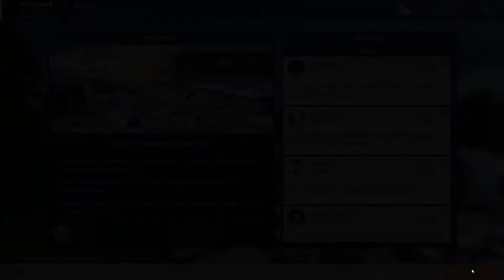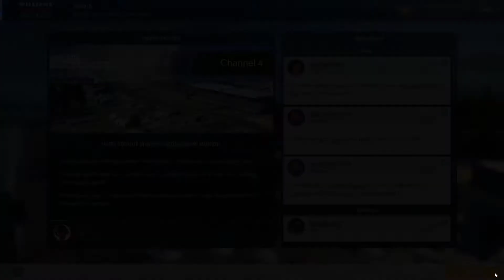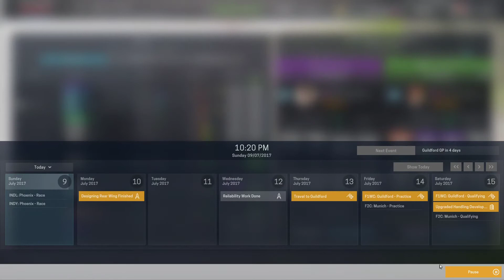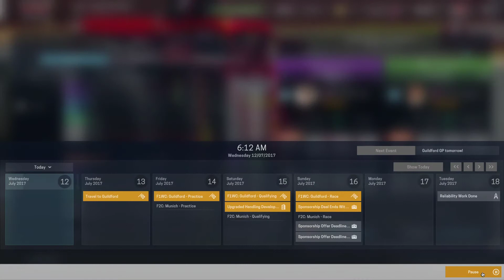Motorsport Manager - Ep031 - Season 02 Race 09